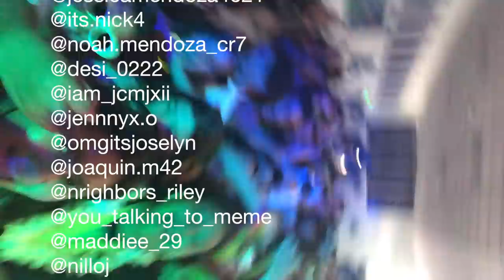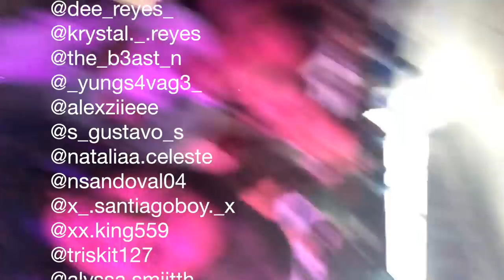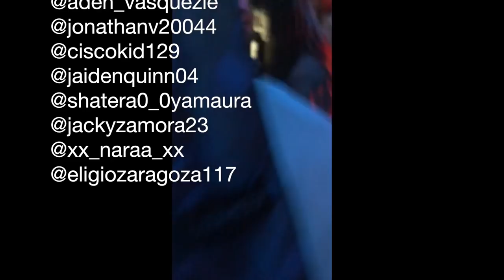Last Day Of School (Vlog#3)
I'm going to miss you guys so much. Enjoy yourself in summer and enjoy yourself in High School.